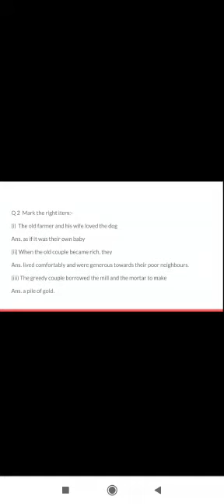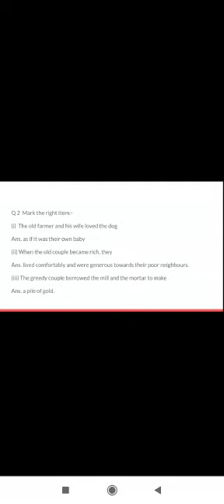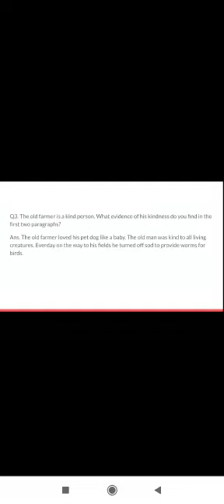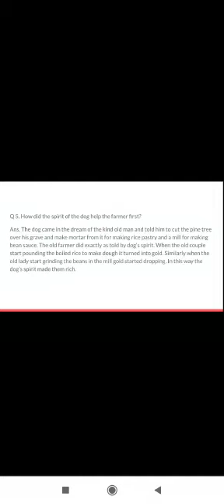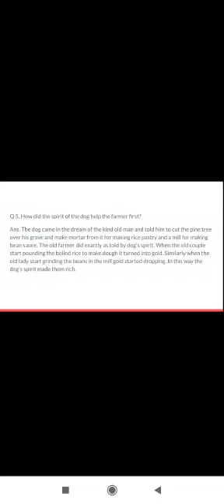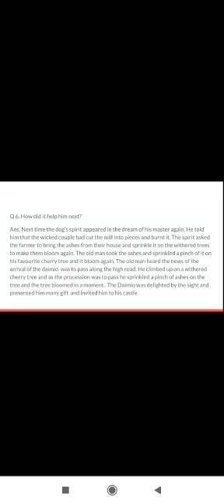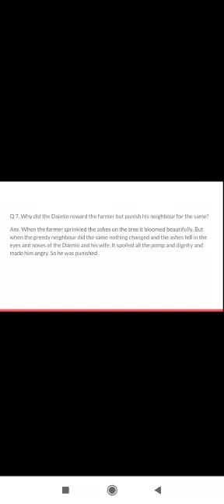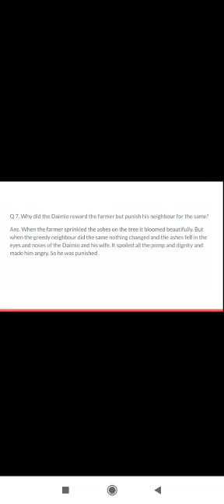Ch 4 questions/Answers The Ashes That made Trees bloom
Solved exercise of the chapter